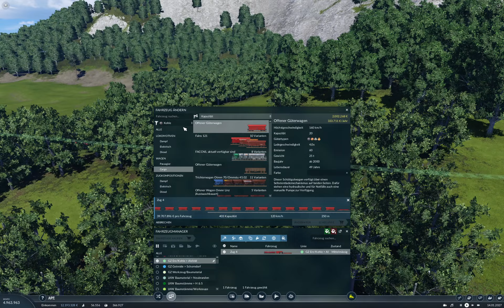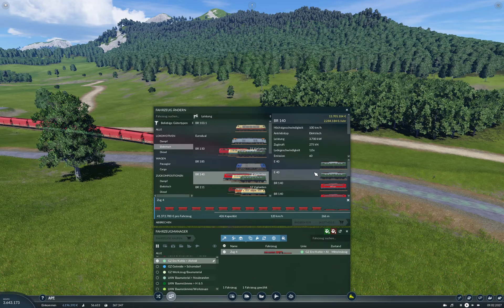Transport Fever 2 #50 – Zum Jubiläum gibt es einen neuen Zug | Let's Play | german | deutsch